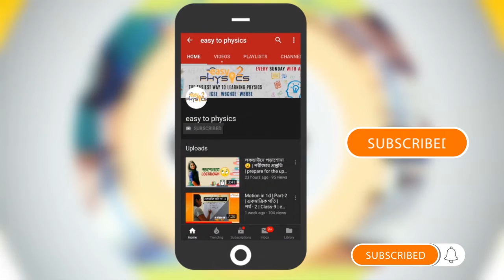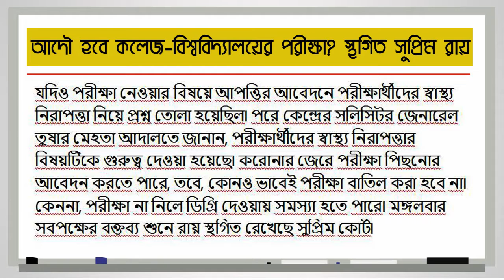College exam new update😱 |west bengal state university exam updates 2020 | wb college exam news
Topic:- Exams can be postponed but not cancelled | ugc new notice | college exam news | Final semester exam news today

☑️IN Details:-
college exam news,
college exam news tamil,
college exam news 2020 today,
college exam news mp,
college exam news 2020 today mp,
college exam news update,
 college exam news today,
college exam news today in tamil,
college exam news west bengal,
final semester exam news in west bengal,
final semester exam,
final semester exam news today,
final semester exam west bengal,
final semester exam cancelled,
ugc new notice,
cu exam,
makaut,
university exam news,
ugc guidelines,
distance education,

Hi guys.